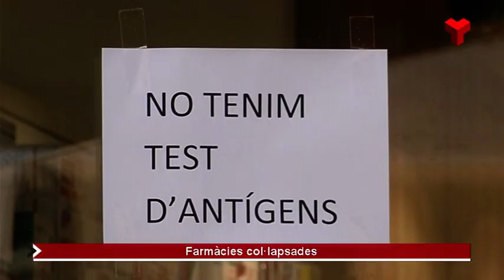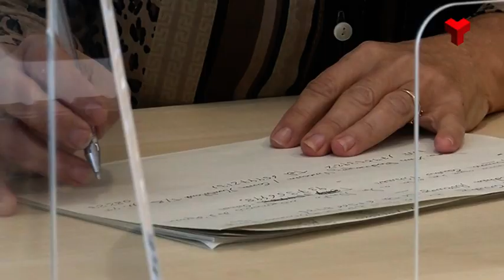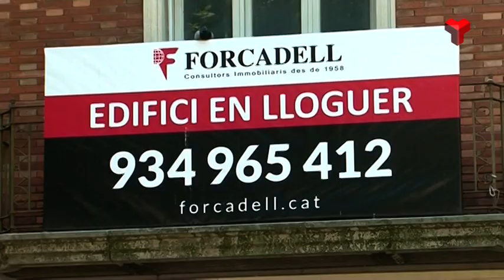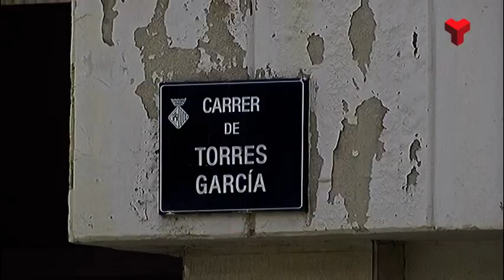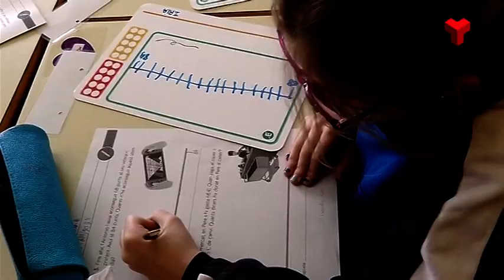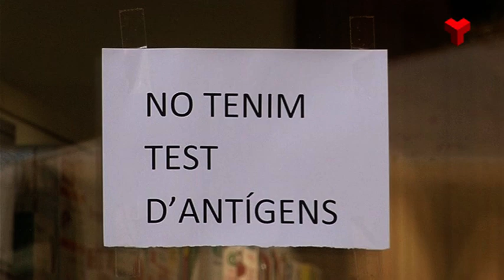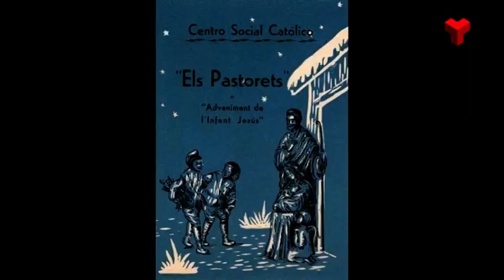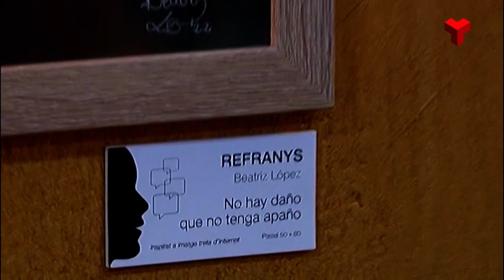Informatiu Migdia dimarts 18-01-2022 de Canal Terrassa